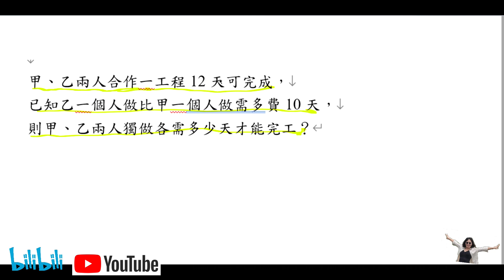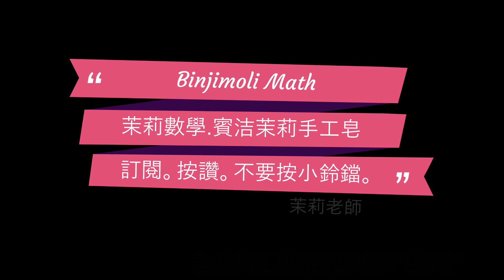甲、乙兩人合作一工程12天可完成，已知乙一個人做比甲一個人做需多費10天，則甲、乙兩人獨做各需多少天才能完工？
賓洁茉莉手工皂--郵局愛郵購訂購網址